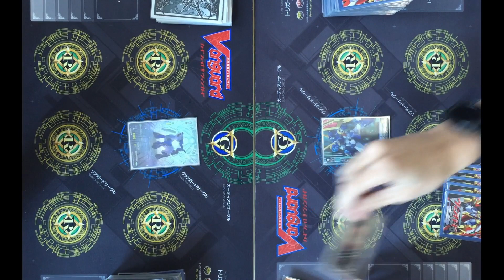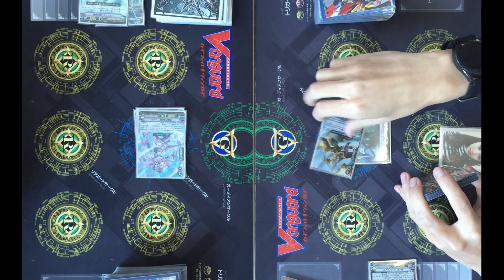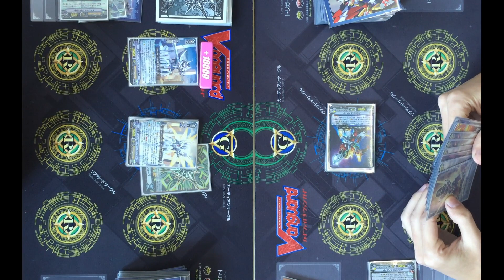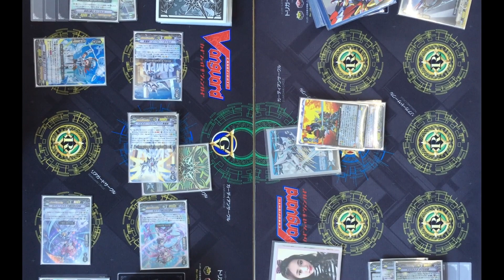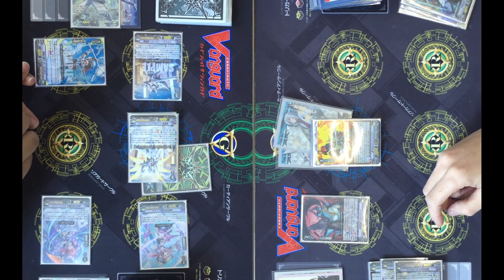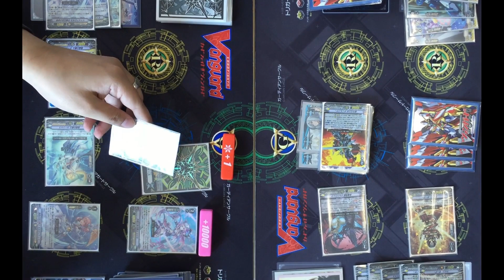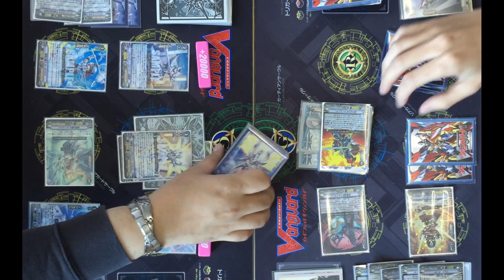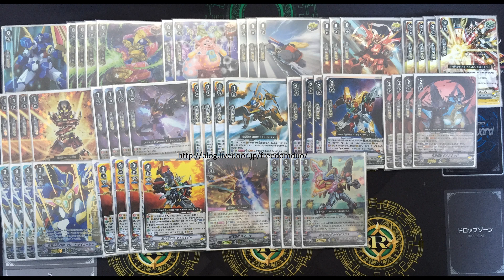[Proxy test 070821]Royal Paladin(Thing saver dragon) VS Dimension Police(Dimensional robo)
Deck list
VS01
VS02
お借りしたBGM素材